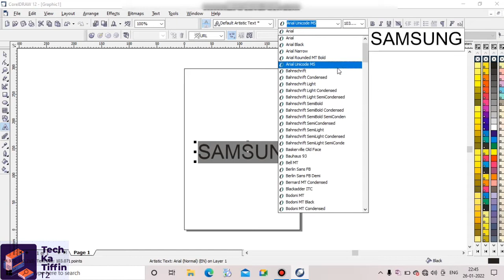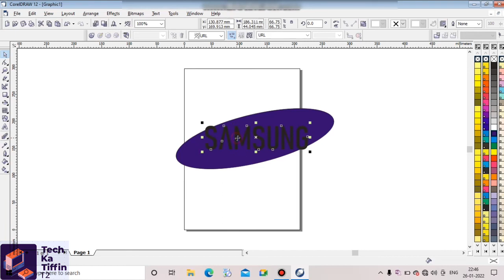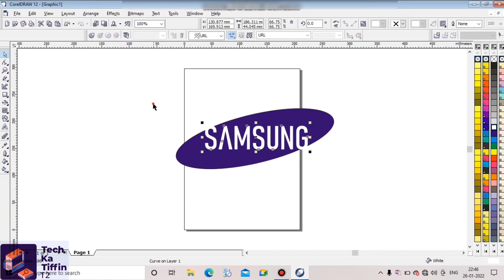How To Make Samsung Logo In Coreldraw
Dear viewer.

to jai hind friends kaise ho aap sabhi
log. I hope aap sabhi log badhiya honge . guys aaj ki is video me ham seekhenge  How To Make Samsung Logo In  Coreldraw  . guys aaj ki is video bahut gazab hone wali hai. let's start the video. watch till end.

1.  How To Make Samsung Logo In  Coreldraw
2. samaung ka logo kaise banaye
4. tech ka tiffin
5. # samsung logo
6.
7.
8.